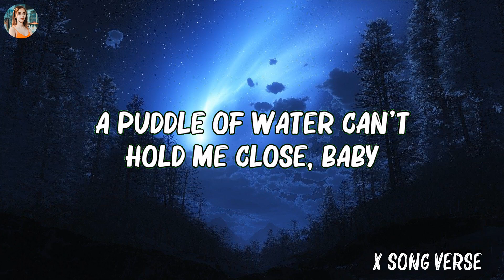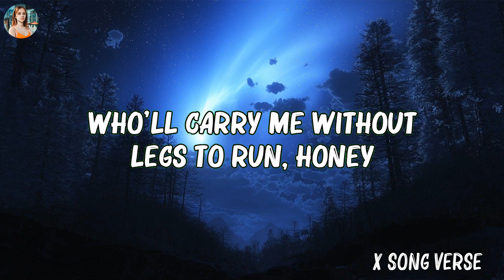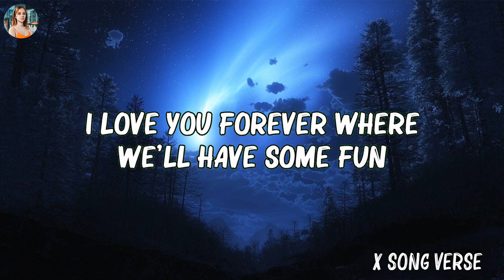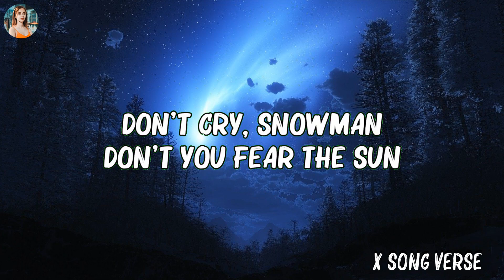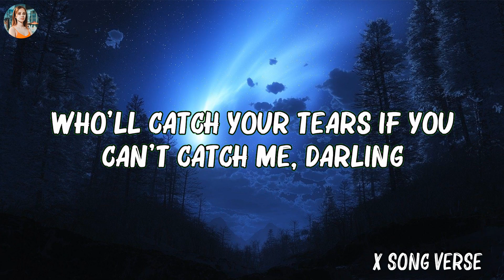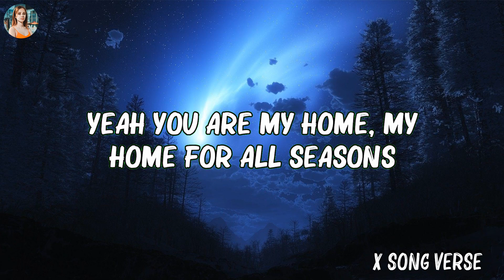Sia - Snowman (Lyrics) .. Mix Lyrics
[Refrain]
Baby

[Refrain]
Baby